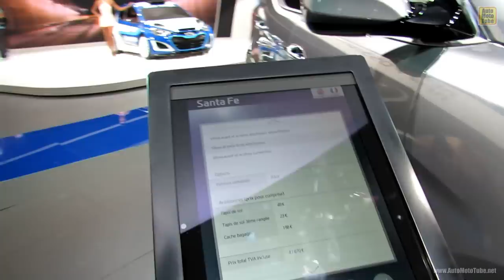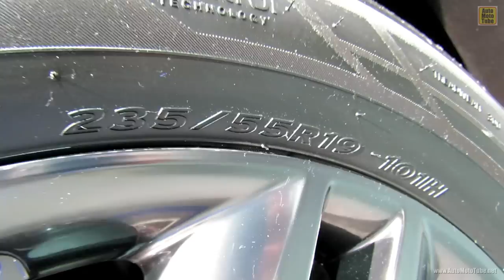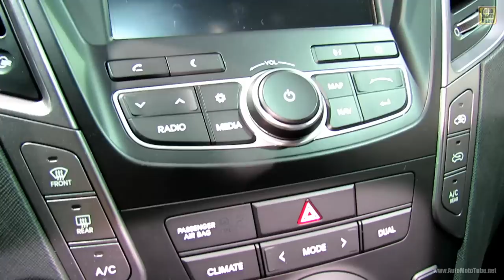2013 Hyundai Santa Fe CRDi AWD - Exterior and Interior Walkaround - 2012 Paris Auto Show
2013 Hyundai Santa Fe CRDi AWD - Exterior and Interior Walkaround - 2012 Paris Auto Show - 2012 Mondial de L'Automobile
All my videos are organized in playlist. To find a video of a certain model in my channel, just write the brand and model name in the search bar above, or have a look in my playlist. I am trying to constantly improve the quality of my videos, so you can enjoy in a better way all these beautiful pieces of machinery!